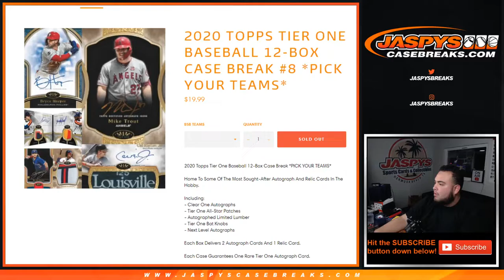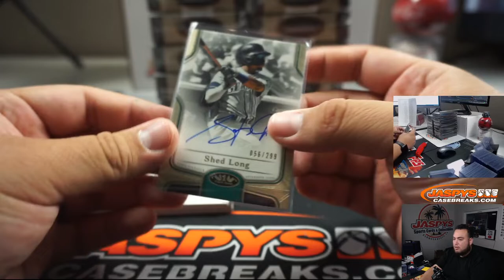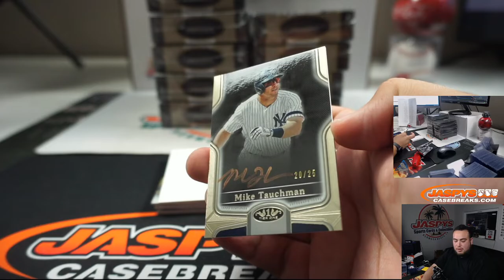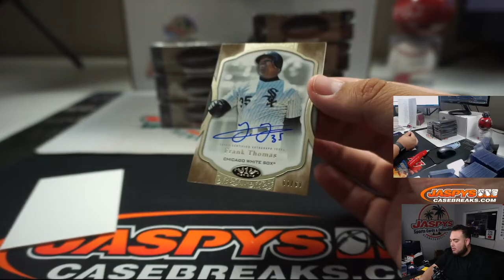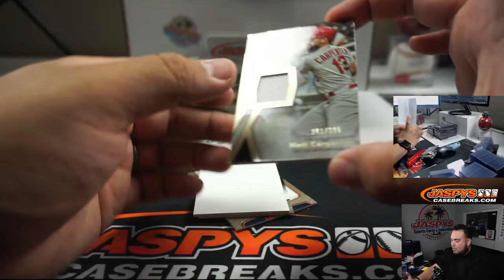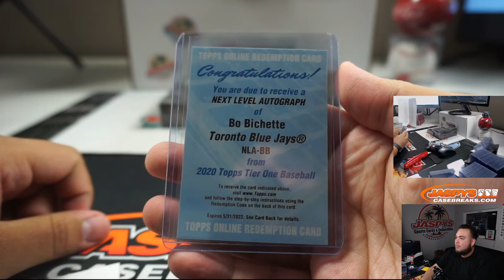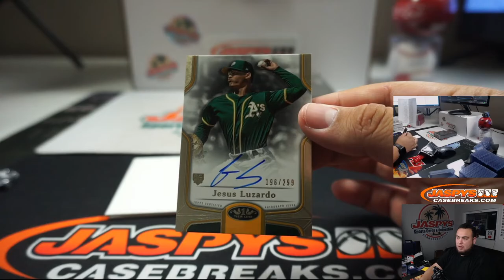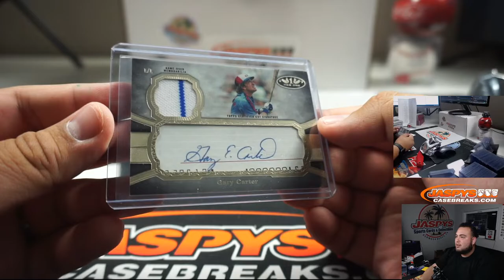M. 6/8 - 2020 TOPPS TIER ONE BASEBALL 12-BOX CASE BREAK #8 *PYT*